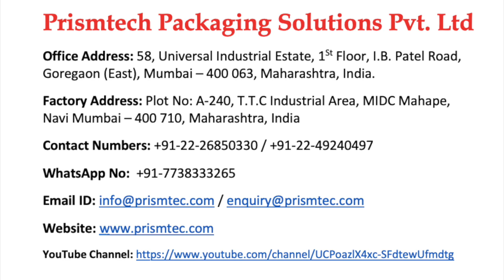Resin 1 Kg HDPE Bottle Shrink Sleeve Applicator Filling & Capping Line